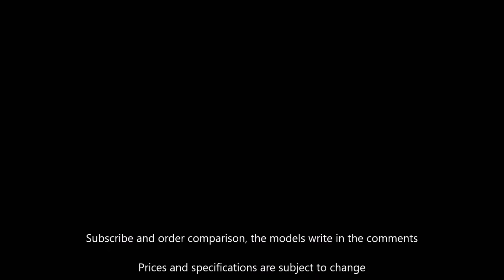Sony Cyber-shot RX10 III vs Panasonic LUMIX FZ1000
Sony Cyber-shot RX10 III (DSC-RX10M3) vs Panasonic LUMIX FZ1000 (DMC-FZ1000)
Sony RX10 III f/2.4-4.0, Panasonic FZ1000 f/2.8-4.0 !!!